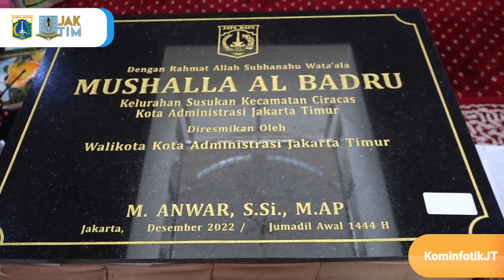Wali Kota Resmikan Mushola Al-Badru Kelurahan Susukan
Wali Kota Administrasi Jakarta Timur, M. Anwar, meresmikan Mushola Al-Badru, Jalan Pertiwi RT 007 RW 06, Kelurahan Susukan, Kecamatan Ciracas, Jakarta Timur, Jumat (9/12/2022).

Peresmian Mushola Al-Badru diawali dengan pembacaan Sholawat Nabi Muhammad SAW dan ditandai dengan penandatanganan prasasti serta pemberian santunan kepada anak yatim piatu secara simbolis oleh Wali Kota.